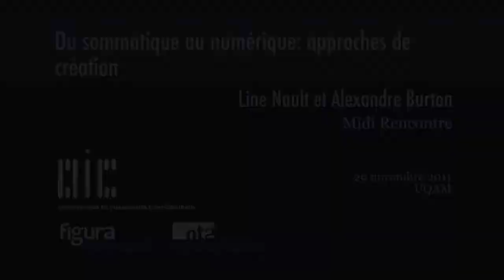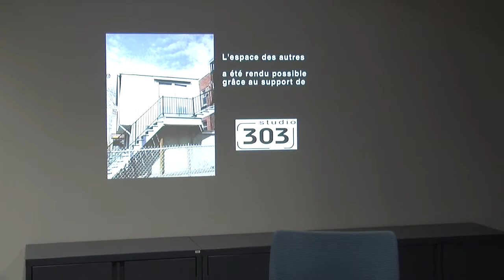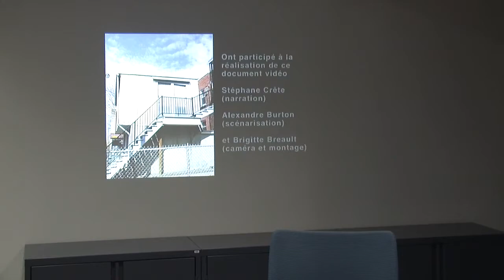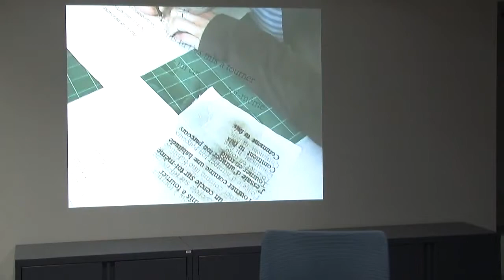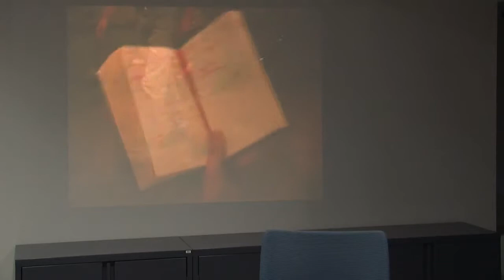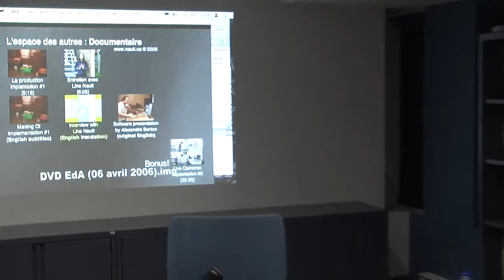Alexandre Burton et Line Nault - Du somatique au numérique: approches de création (29 novembre 2011)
Le 29 novembre 2011, dans le cadre des midi-rencontres du Laboratoire NT2, Alexandre Burton et Line Nault ont prononcé une conférence intitulée «Du somatique au numérique: approches de création».

Alexandre Burton et Line Nault présenteront leurs approches de création par le biais de certains projets, passés ou en cours. Ils font partie du studio de création artificiel.org, dont le mandat cherche à favoriser les pratiques qui s'éloignent des outils issus de l'industrie tout en luttant contre l'esthétisation facile de la surface de l'oeuvre pour plutôt révéler sa structure et en exposer les tensions inhérentes. En appliquant ces principes de façon transversale sur un éventail d'oeuvres et de démarches de création, ils parviennent à révéler une sensibilité propre aux phénomènes objectifs, exempts de médiatisation superficielle.

Conférencière et conférencier invité·es : Line Nault et Alexandre Burton